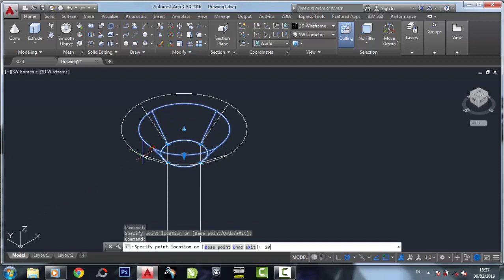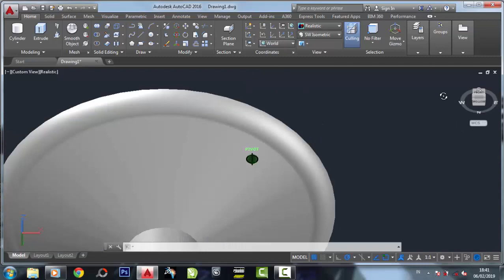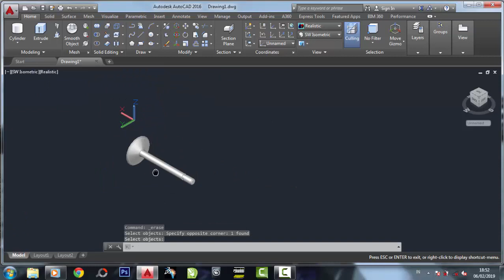Cara membuat Katup mobil 3D Autocad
artikel belajar autocad

download aplikasi autocad